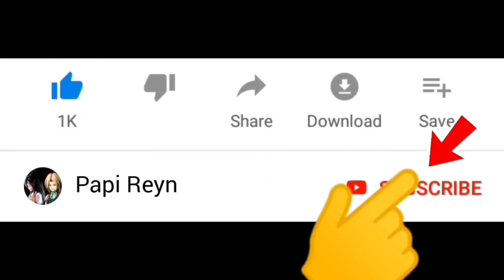Dude Vlog Misi mencari Dangerous man di Poster ‼️| Dude Theft Wars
Selamat datang di channel Papi Reyn. Kali ini kita mau main game Dude Theft Wars , dude ngevlog misi mencari dangerous man .. Seru guys !

Warm regards,

Papi Reyn